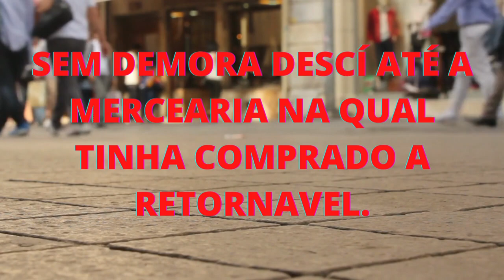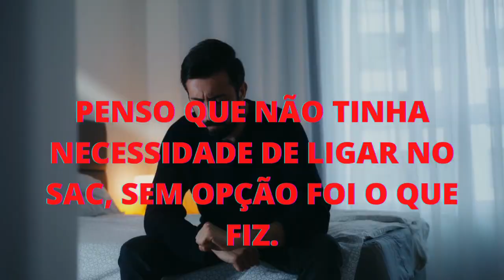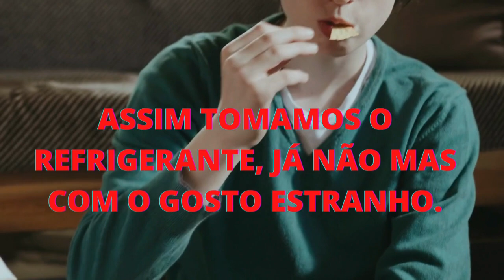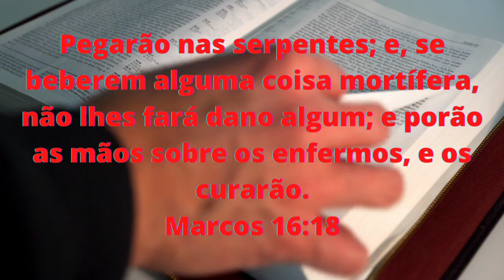COCA-COLA COM GOSTO DE (QUEROSENE). 😱